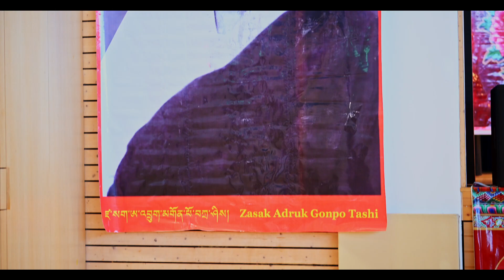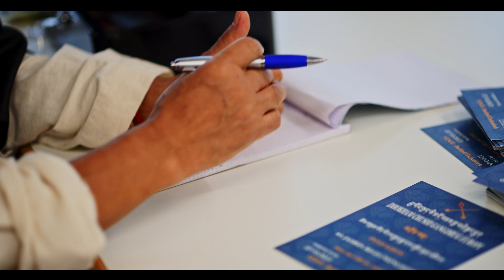chushi gangdruk 44th annual festival 2023 part 1 མདོ་ཁམས་ཆུ་བཞི་སྒང་དྲུག་གི་དབྱར་སྐྱིད་ཐེངས་ ༤༤པ།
མདོ་ཁམས་ཆུ་བཞི་སྒང་དྲུག་གི་དབྱར་སྐྱིད་སྤྲོ་སྐྱིད་ཆེན་མོ་ཐེངས་ ༤༤ པ་དེ་ཕྱི་ལོ་ ༢༠༢༣ ཟླ་ ༡༠ ཚེས་༧ ཉིན་སུད་སི་ནང་ས་གནས་ཨེ་ཤེན་བྭག་དུ་ཚོགས་གནང་ཡོད་པ་རེད།   དེའི་ཉིན་སུད་སི་ནང་བཞུག་མཁན་བོད་མི་གང་མང་མཉམ་བཞུག་གནང་ནས་གཞས་དང་གར་བྲོ་། རྩེད་འགྲན་དང་ཞལ་ལགས་སྣ་སྨིན་ལ་རོལ་པའི་སྤྲོ་སྐྱིད་ཉིན་མོ་དམིགས་བསལ་ཅན་ཞིག་ཚོགས་པའི་བརྙན་དེ་དགྱེས་གཟིགས་ཡོང་པའི་རེ་བ་སྨོན་འདུན་ཞུ།

 44th annual festival  2023 chushi gangdruk was held successful at Eschenbach St.Gallen on 7th oct 2023. we are very thankful to all who participant in the festival and also appreciate who support our organisation.
this is our first video on youtube chennal , hope you all enjoy this video to motivate our young generation to bring the light of our rich culture . thank you all and please subscribe on our page so we can upload more video in future.